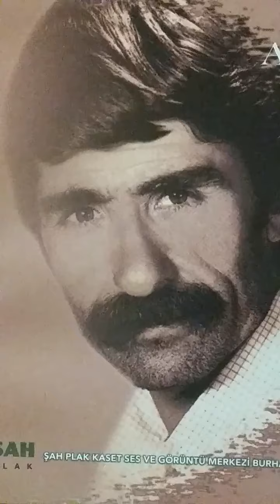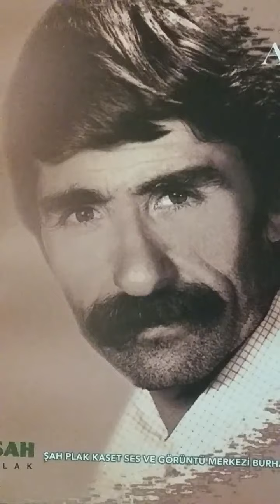ABDULLAH PAPUR 4